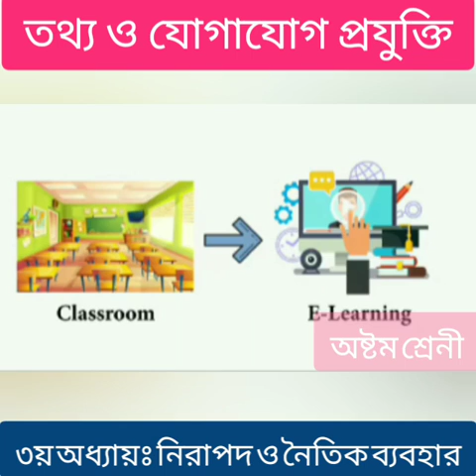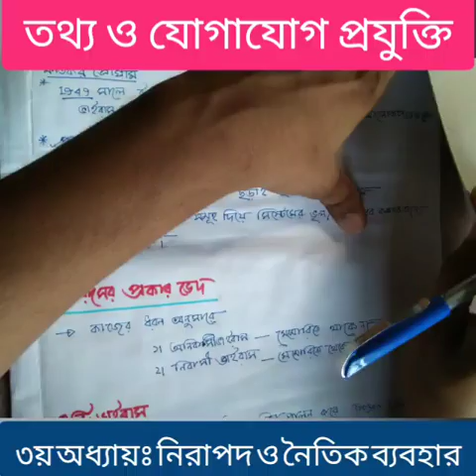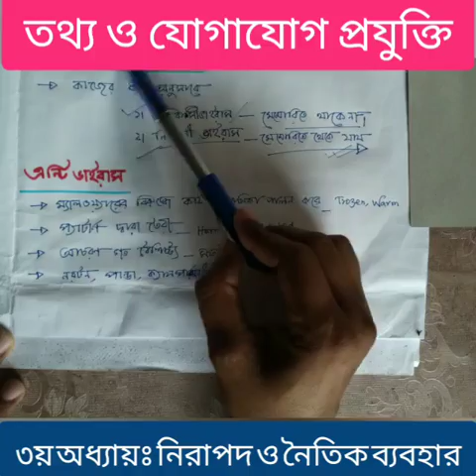১২। তথ্য ও যোগাযোগ প্রযুক্তি। ৮ম শ্রেনী। ৩য় অধ্যায়। নিরাপদ ও নৈতিক ব্যবহার।